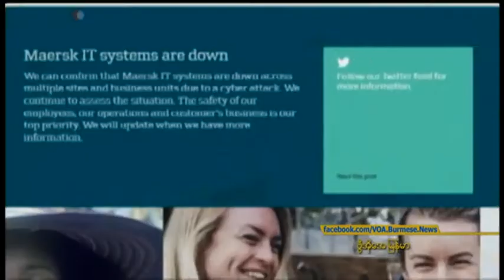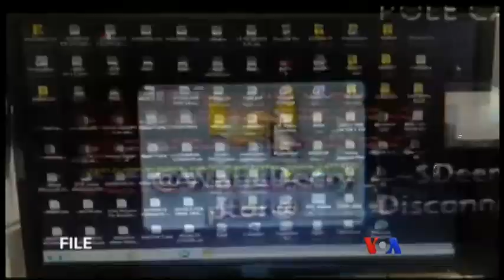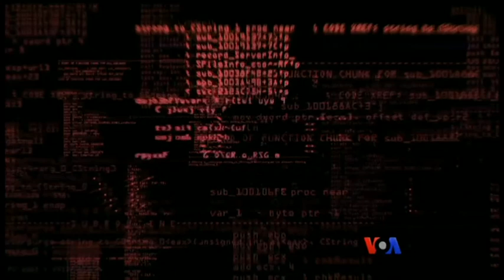ယူကရိန္း ႐ုရွားနဲ႔ နုိင္ငံတကာဆိုက္ဘာ တုိက္ခိုက္မႈ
ဆုိက္ဘာအင္တာနက္ တုိက္ခုိက္မႈေတြနဲ႔ မေန႔တုန္းက ႀကံဳခဲ့ရတဲ့ အထဲမွာအေမရိကန္နဲ႔ ဥေရာပတုိ႔က ႏုိင္ငံတကာစီးပြားေရးလုပ္ငန္းေတြအျပင္ယူကရိန္းႏုိင္ငံပုိင္အဖဲြ႔အစည္းေတြလည္းပါ၀င္ပါတယ္။ ကမာၻတ၀န္းဆုိက္ဘာ အင္တာနက္ အႏၱရာယ္အေၾကာင္းဗြီအုိေအသတင္းေထာက္ Zlatica Hoke ရဲ႕ သတင္းေဆာင္းပါးကုိေတာ့ကုိေအာင္လြင္ဦးကတင္ျပထားပါတယ္။